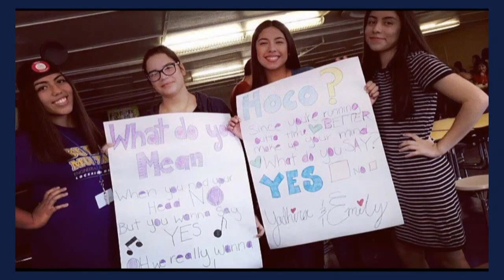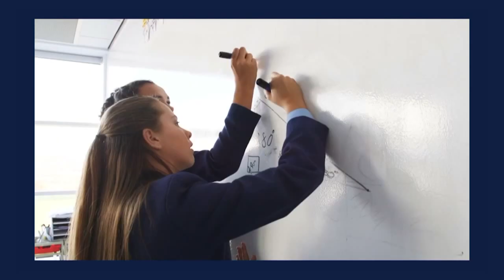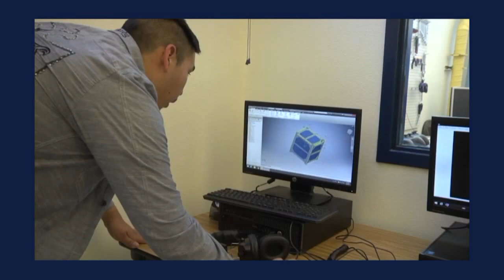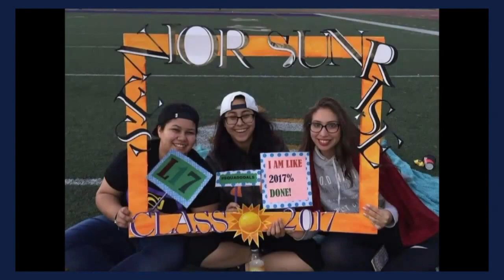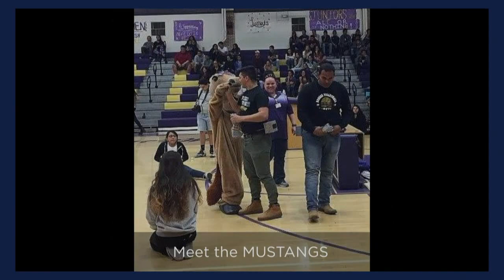Burges High School Graduation